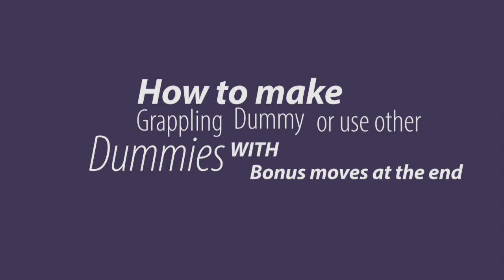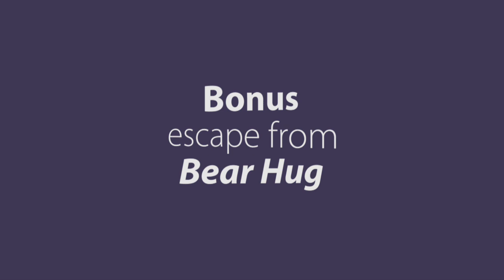How to make grappling dummy and bonus escape a bear hug. Do it your self. Practice at home.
Like most of the video on the channel I try to entertain a little bit and educate a little bit.
The grappling dummy I made could be done with other material and made other ways.  I picked a cheap way that was quick and easy.  Materials needed:
Towels
foam noodles
tape
sheet of foam
Gi
string
pillows or something to stuff dummy with
martial arts belt
fake arms, legs, hands and head
Halloween decorations if desired

You can stuff the arms and legs with different material and tie off the ends if desired.
I did another video using a Halloween dummy dressed as Beetlejuice.
I use the Teddy bear for some videos.
Options for students to train at home during this mandatory shutdown because of the coronavirus scare.

To get involved with Martial Arts and More in Jacksonville NC

We have classes for BJJ, MMA, kickboxing, fitness, boxing and Championship martial arts our karate program.